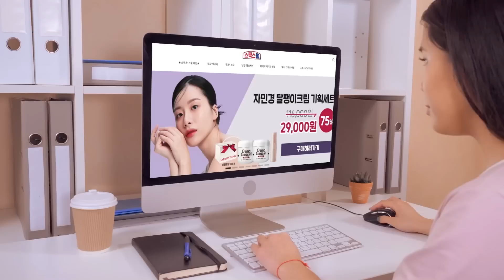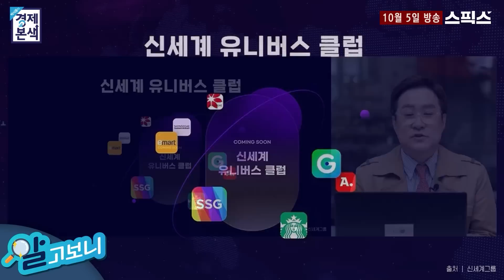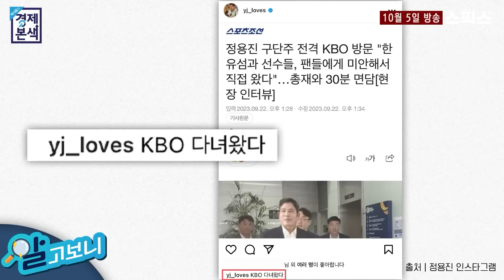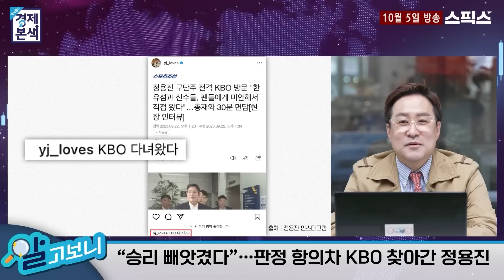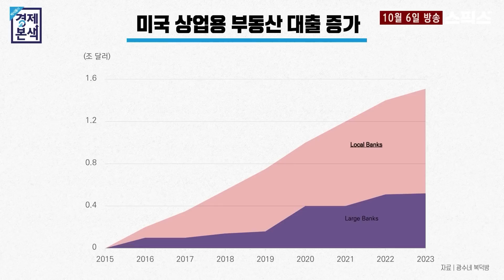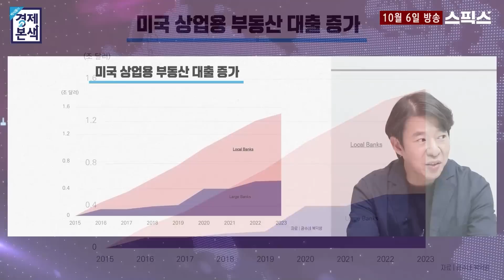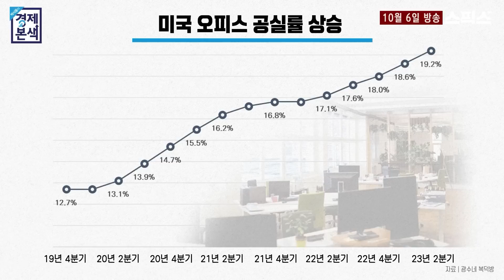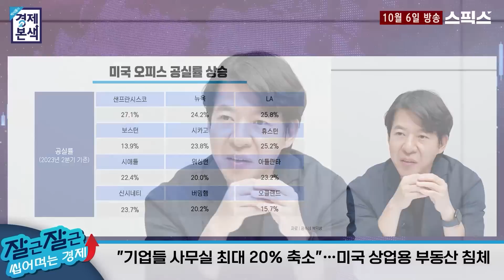[백운기의 정치본색] 윤석열은 왜 ‘부적격 인사’만 고집할까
[백운기의 정치본색]

■진행 : 백운기 앵커

백운기의 정치본색 라이브 방송 | 매주 월~금 오전 10시 50분

♣️앵커가 뽑은 댓글 당첨자 안내

📌스픽스몰 50만 가입운동 본 프로그램은 인기 급상승 중인 ‘백운기의 정치본색’ 생방송입니다. 시청해주시는 구독자 한 분 한 분께 진심으로 감사드립니다.

📌'스픽스'가 추천하는 🌟 [자민경] 달팽이크림 2EA +콜라겐스틱 1EA~ 75%할인가 116,000원 ▶ 29,000원 !! 🌟 누적판매 1000만개!! 압도적인 특가 구성에 선물 포장 서비스까지!! 보습관리도 역시~ 스픽스몰에서!

📌행복골프훈련소
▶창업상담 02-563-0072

📌백운기 앵커 팬카페! 가입은 사랑입니다♥

📌정어리떼가 모이는 시간! 평일 오전 10시 50분 / 재방송 오후 6시 50분!